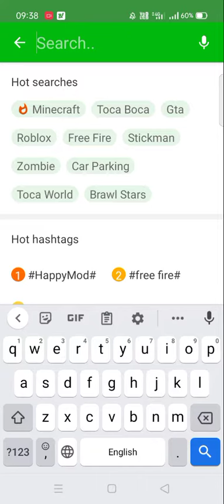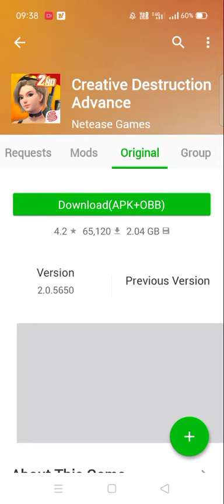how to download pubg new state